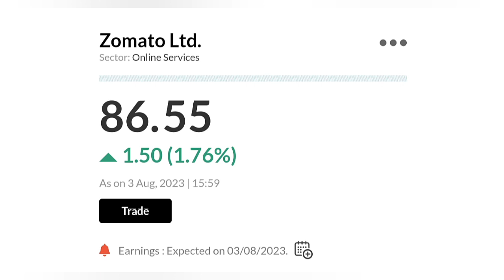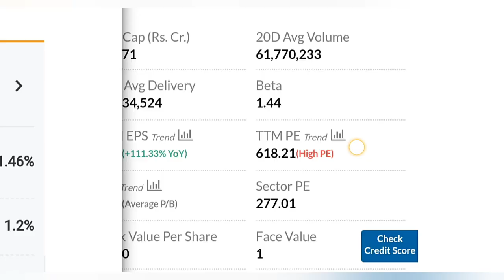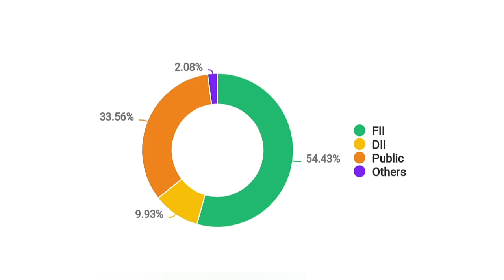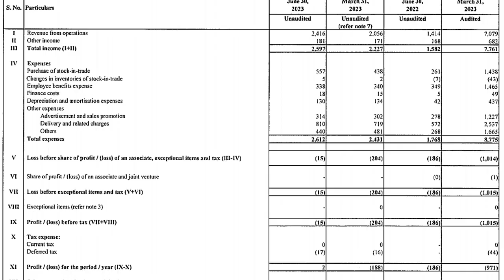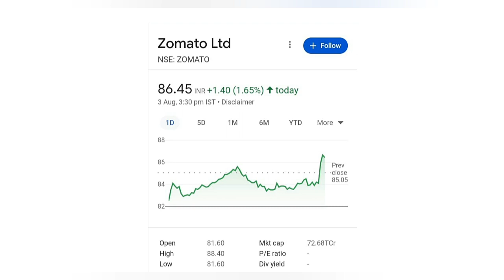Future Multibagger stock ⚫ Zomato Share ⚫ Zomato Share Latest news ⚫ Zomato Q1 Results update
Future Multibagger stock

Zomato Share

Zomato Q1 Results update

Future Multibagger stock 2023

Zomato Share Latest update news

Zomato Q1 Results update 2023

Long term portfolio stock